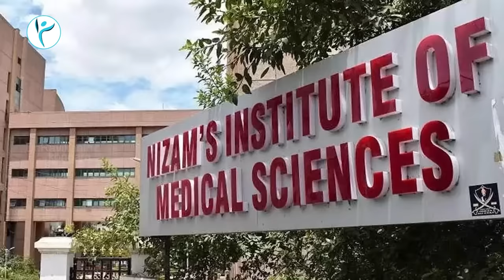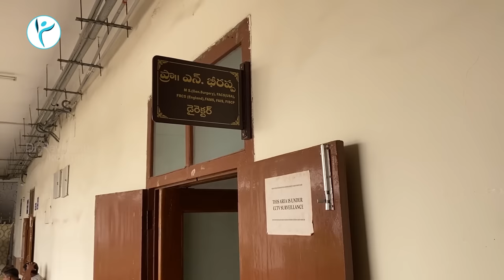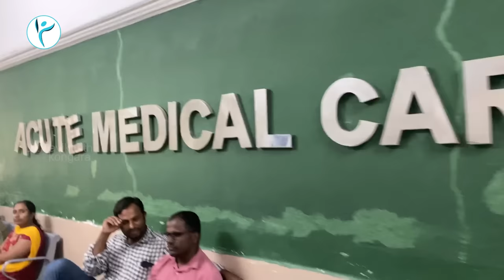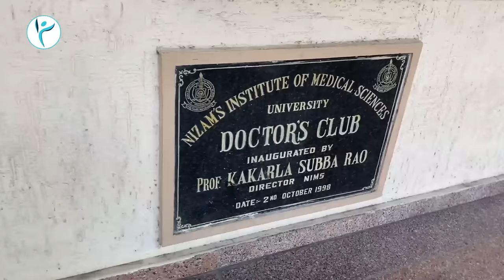My Favourite Place | Kakatiya Medical College | NIMS Medical College Tour | Dr. Ravikanth Kongara